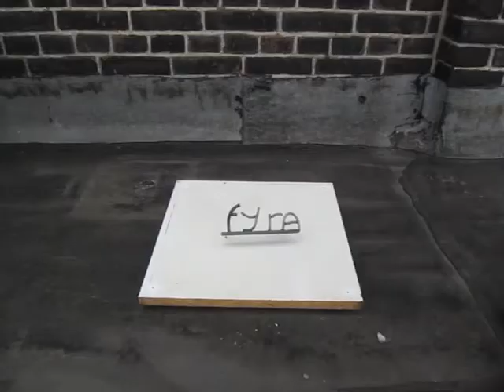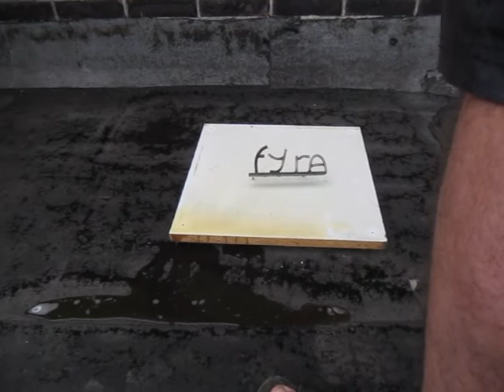nieuws over de fyra: de fyra test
Dutch artist Jozef van Rossum invented the Fyra test. Artist Stefan Gross is assisting and testing.